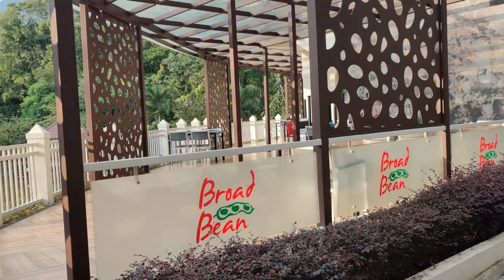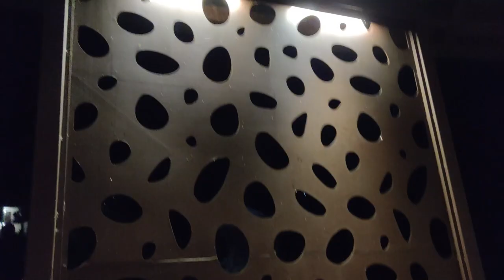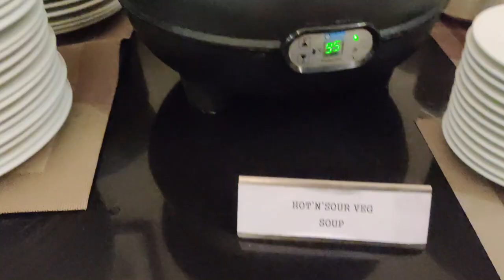A DAY IN BROAD BEAN RESORT MUNNAR 🥶||MUNNAR VIBES😍😍|| AI VLOGS ||VLOG 13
hey guyss...
this is our new beggining,we share our happy moments with you
couple vlog#couple challenge